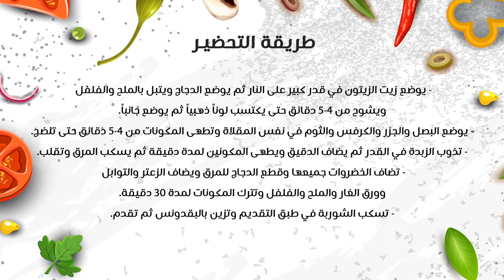طريقة شوربة بيضاء بصدور الدجاج والخضار